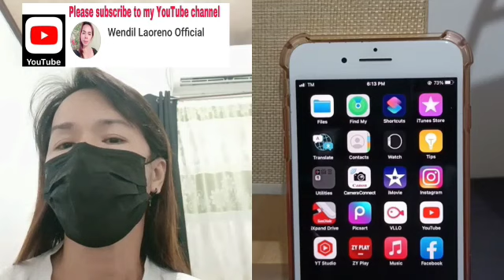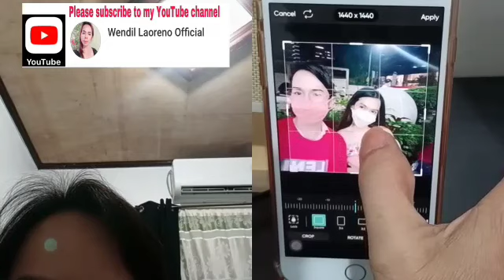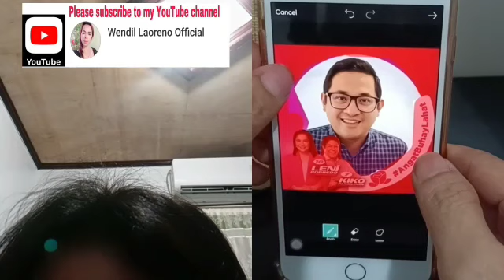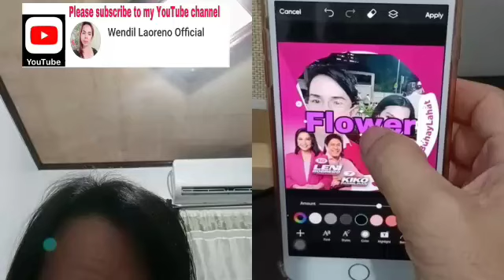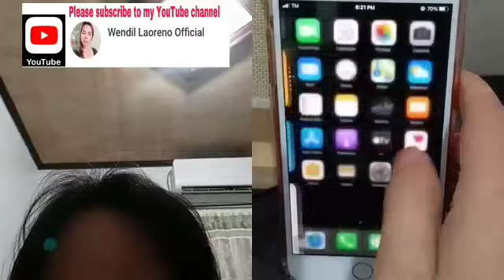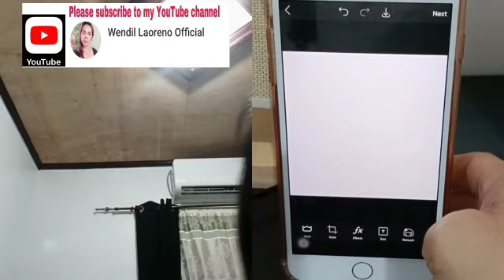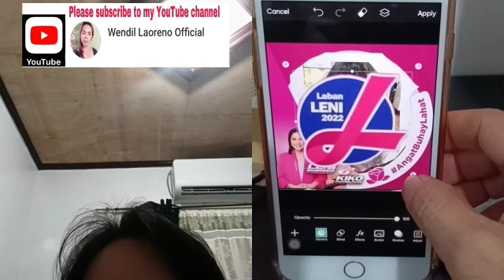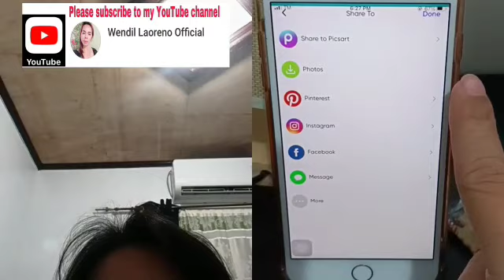Profile Picture na may LeniKiko Frame,Pano Gumawa,Using Picsart app?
How to do thumbnail for YouTube or Facebook Profile Picture.

Facebook 1 Wendy Wendil official
Facebook Page Wendil Chua Laoreno